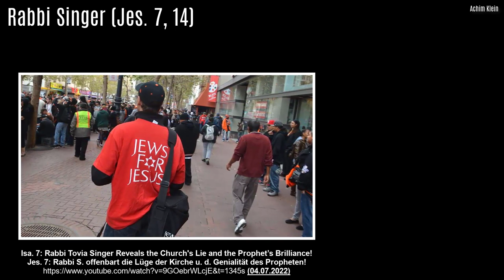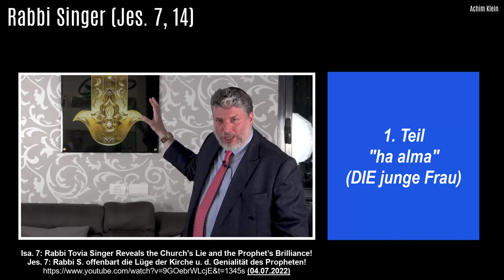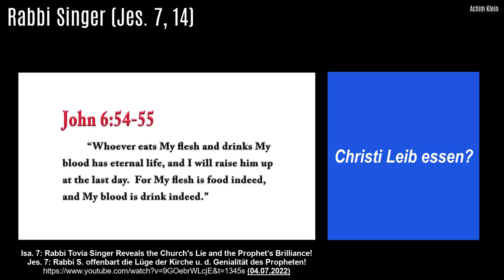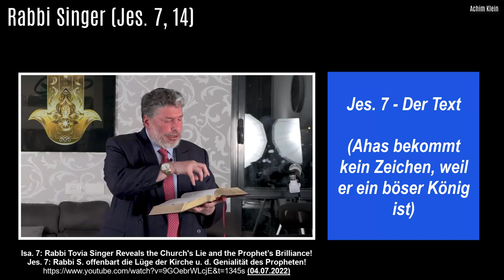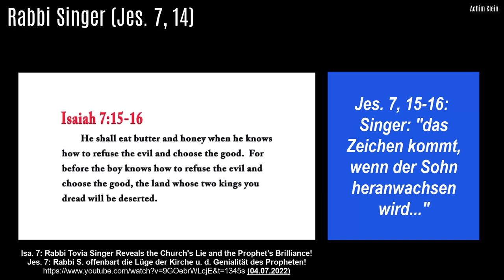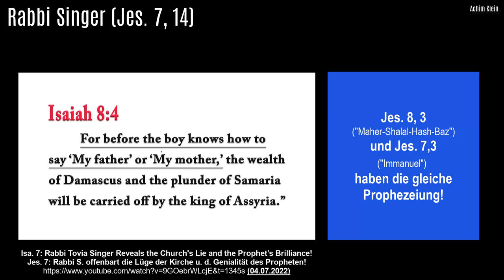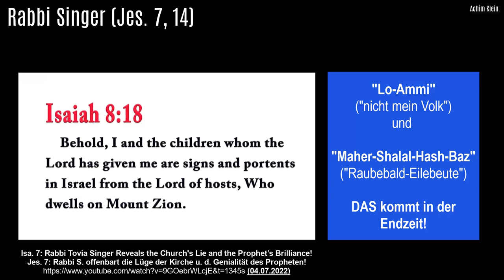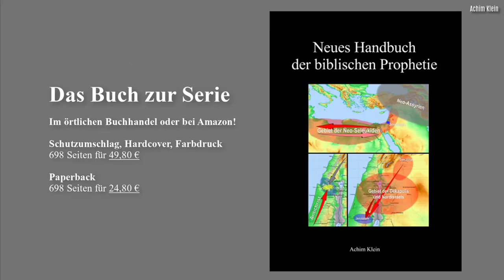SCHLAGLICHT 104: Rabbi Singer zu Jesaja 7, 14 (eine kritische Analyse)